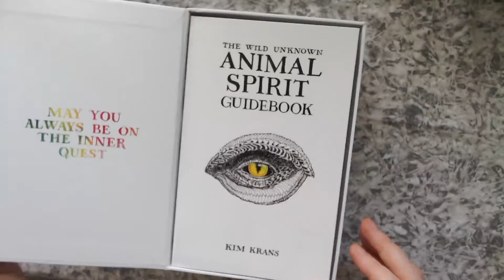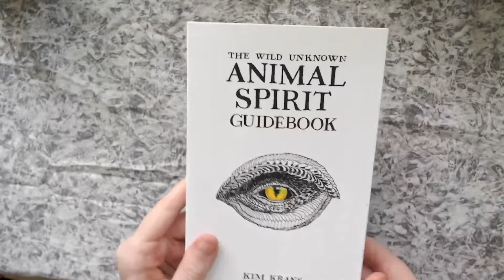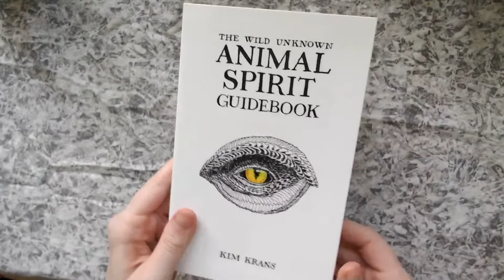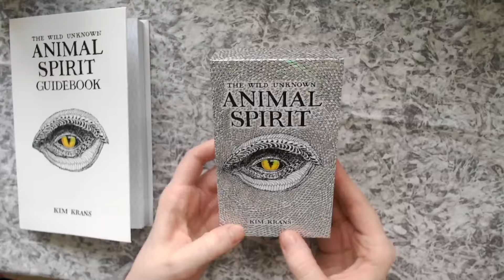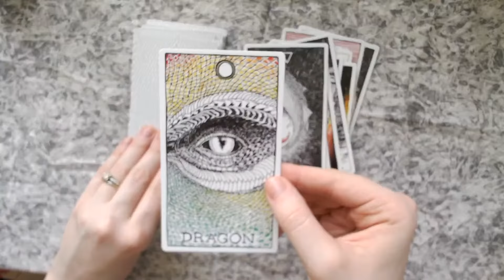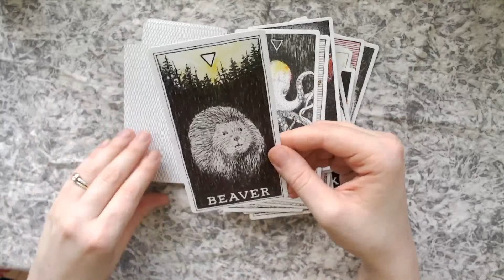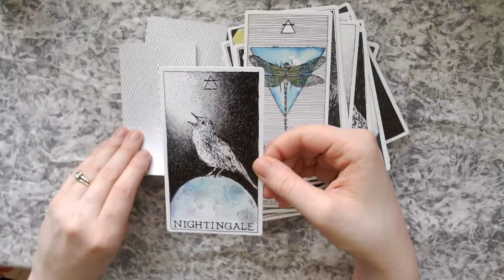Review of Wild Unknown's Animal Spirit Oracle Deck!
I'd love to hear from you in the comments! ♡

*Community Stuff*

*Creative Stuff*

My Etsy Shop ➭

*Spiritual Stuff*

Get on a Call (For a reading, advice, tarot lesson, etc) ➭

*Extra Support*